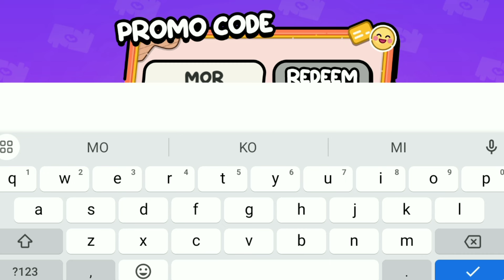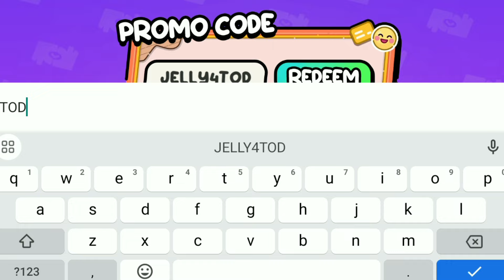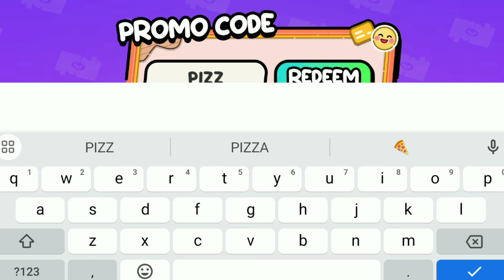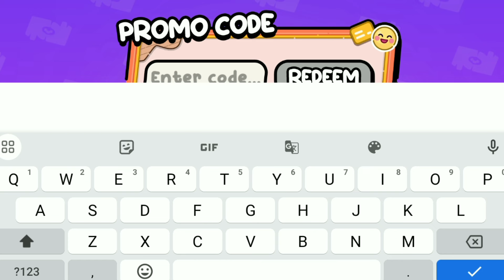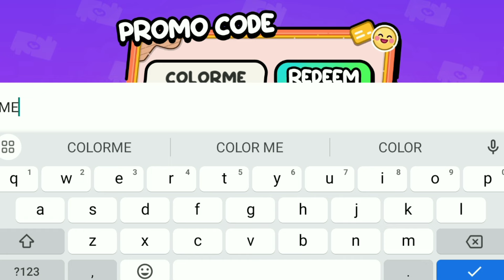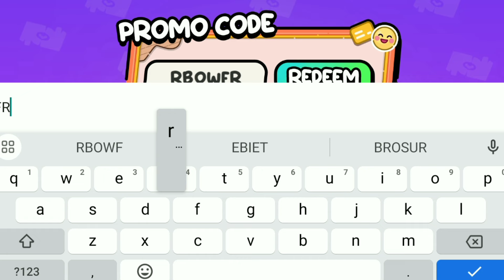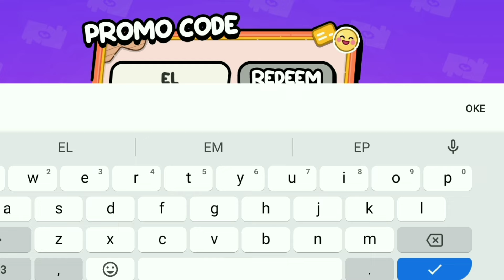ALL NEW PROMO CODES AVATAR WORLD 🎁 , AVATAR WORLD PROMO CODES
1k✅
5k
10k
50k
100k